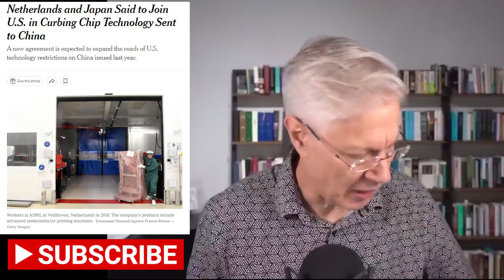The Growing Chip War with China